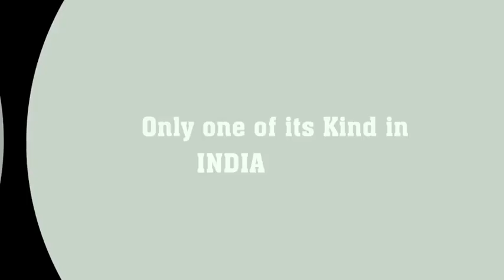SHALINI | DS-068 |DeSales International Film and Media Academy’s DeSINGER Competition 2020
DeSIFMA – DeSales International Film and Media Academy’s
DeSINGER Competition 2020.

Contestant’s Name :SHALINI
Entry Number : DS-068
We appreciate SHALINI for participating in the competition and convey our wishes to succeed in DeSINGER.

Wish to participate in DeSINGER?